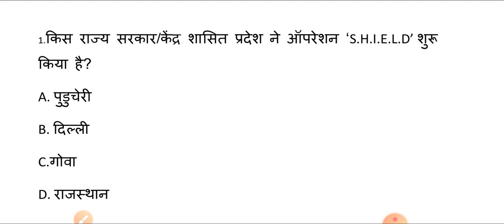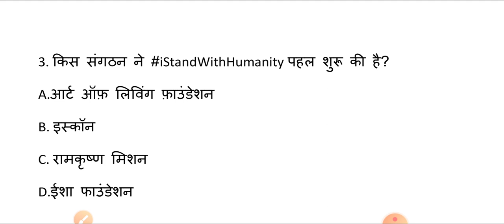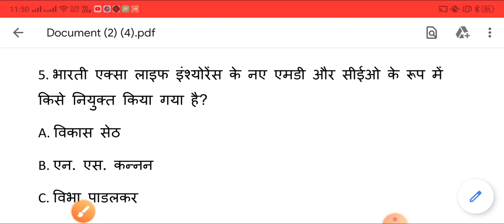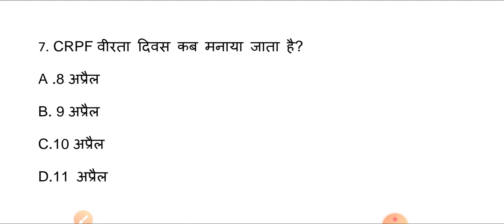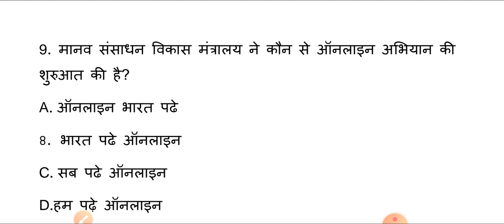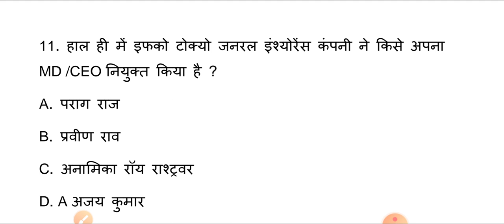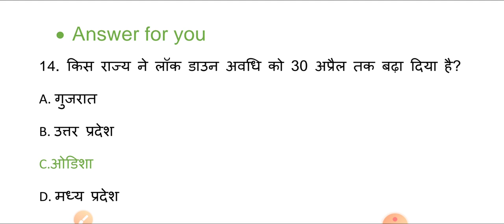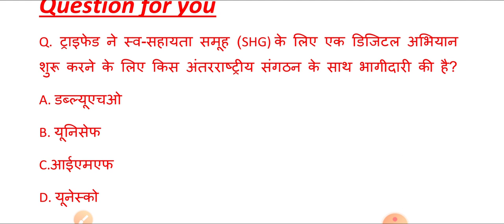12 April current affairs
12 April current affairs
12 अप्रैल करेंट अफेयर्स